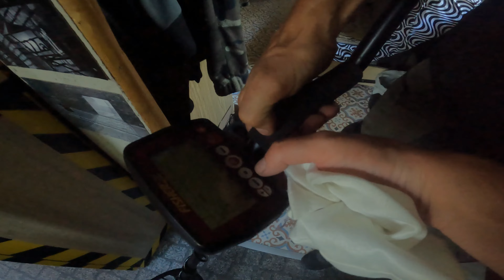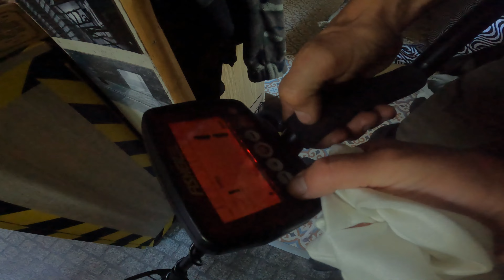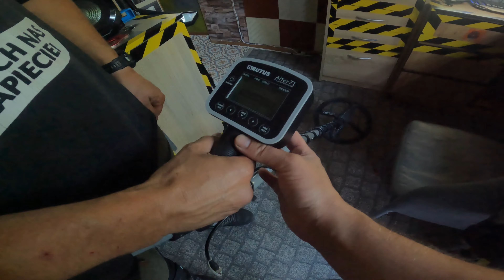Wykopki odwiedziny Łukasza Gub